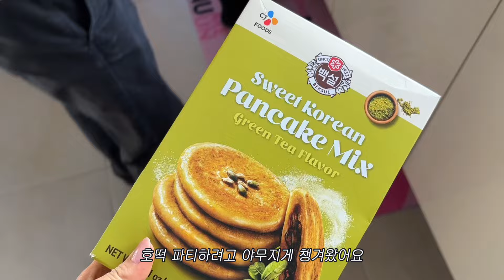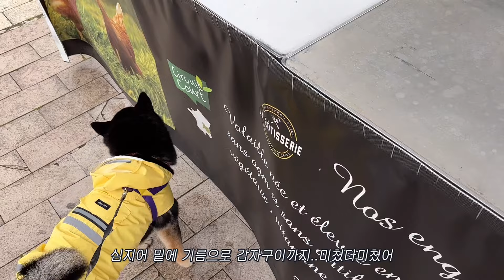🇫🇷수다쟁이 나라에서 기빨린 내향인🙂‍↕️ | 프랑스인 남친 놀려먹는 일상 | 해외 자취요리, 호떡 반응 | 프랑스 국제커플, 문화차이, 리옹 | 시바견산책, 비오는 날 시장구경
🎀 1080p 화질 선택이 가능합니다
(설정-화질-고급-1080p)
·˚*୨୧꒰∗ɞ̴̶̷ ·̮ ɞ̴̶̷∗꒱୨୧*˚·

안녕하세요

이번 븨로그는 투머치토커 프랑스인들과 보낸 일상을 담아봤어요
사실 프랑스에서 지낼 땐 그냥 맛난 거 해먹고..좋은 사람과 수다떨고.. 자연에서 시간 보내는 게 소확행 같아요ㅎ 가끔 기빨리긴 하지만..그래도 언어가 늘려면 어쩔 수 없다고 생각하면서 화이팅🙂‍↕️🍀